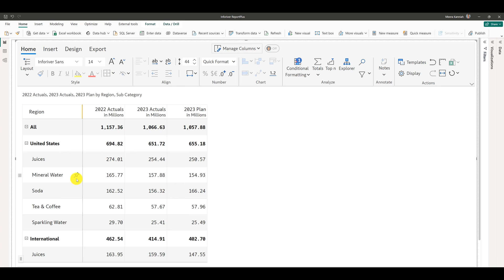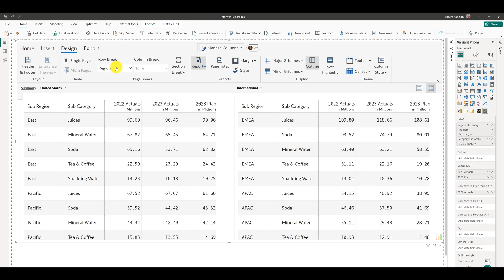Create Side-by-Side Comparison Reports in Power BI | Inforiver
Create effortless side-by-side comparison reports in a single Power BI visual. Experience the benefits of simplified data comparison and maximize your insights like never before using Inforiver.

About Inforiver!

Inforiver empowers Power BI with advanced capabilities for storytelling, visualization, financial analysis, forecasting, and analysis. Automate processes usually done in Excel, such as formula and calculations, forecasting, writeback, and collaboration, easily using Inforiver for Power BI.

ADDITIONAL INFORMATION